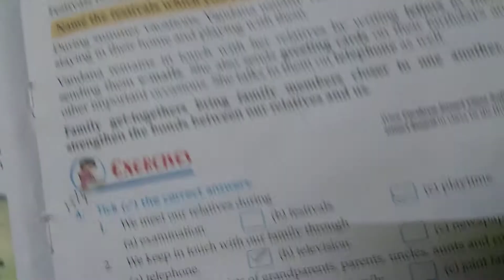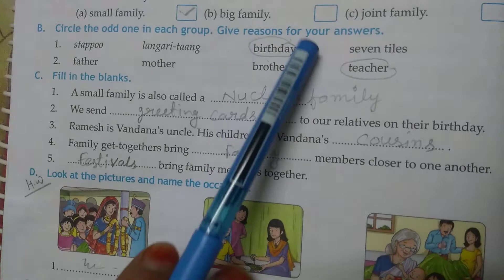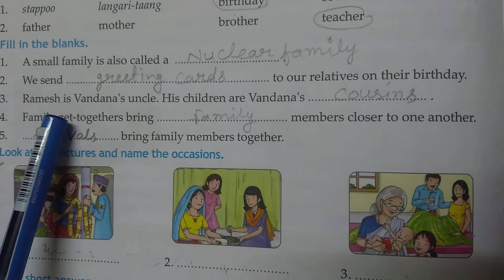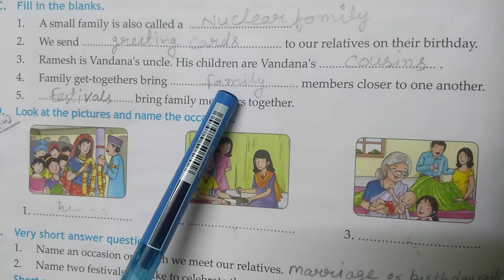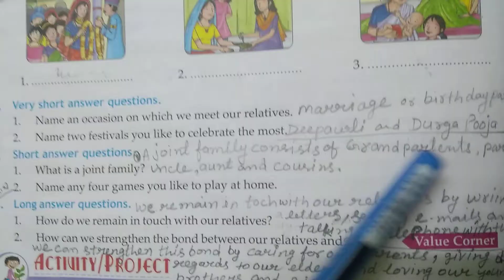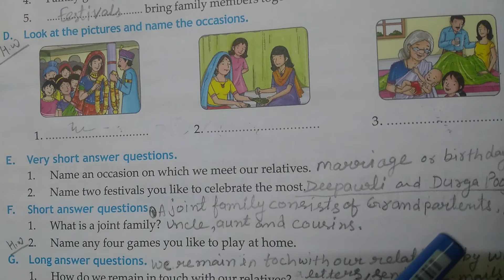EVS, Class-4, Chapter-2, Revision of 'An Extended Family'.